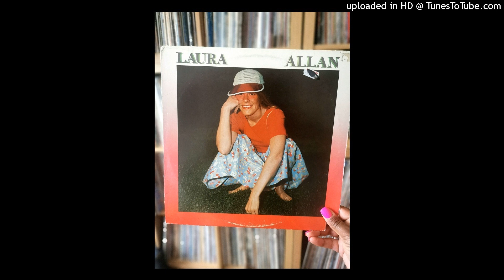Laura Allan - Yes I Do